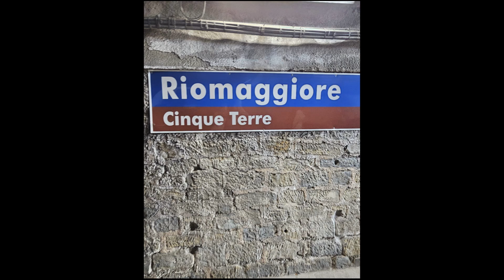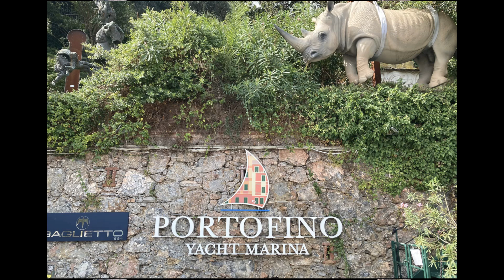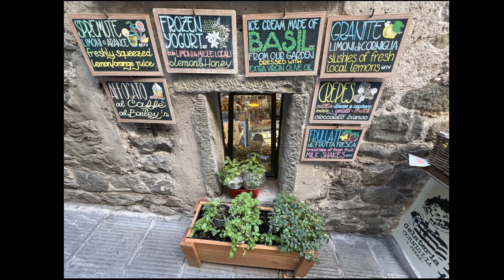WELCOME BACK PT2 MELTED RED BRICK UNIVERSITY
BRICKOLOGY